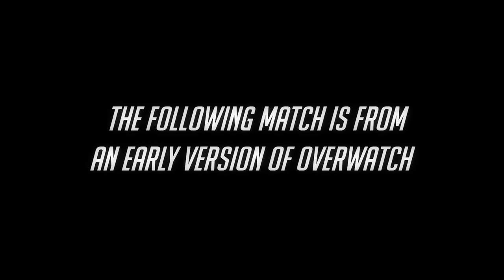Reaper Gameplay Preview | Overwatch | 1080p HD, 60 FPS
For the best viewing experience, please watch in 1080p HD.

Where Reaper appears, death quickly follows in this complete, unedited match from an early version of Overwatch, captured in 60fps on PC. Here, Reaper plays on the attacking team in the Temple of Anubis, a Point Capture map located on the enigmatic Giza Plateau.